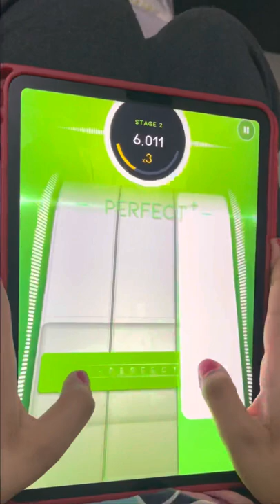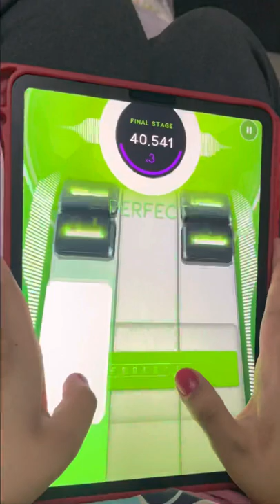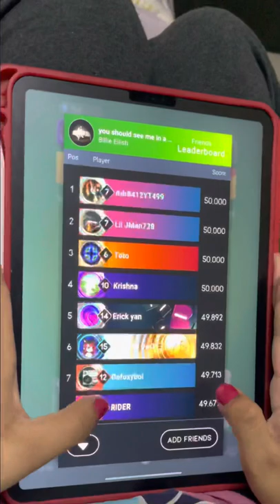You Should See Me In A Crown | Hands on Beatstar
This is how play… 😅